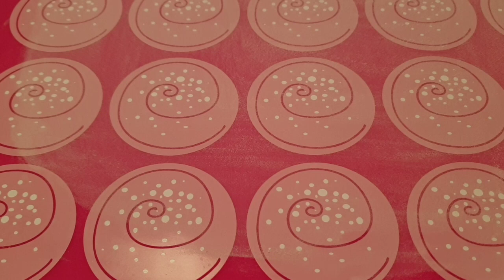Biscotti Attorcigliati Siciliani 🌍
Come state???
Ecco un altra ricetta Siciliana per Voi☺
Provateli sono buonissimi sia a colazione che a merenda☺
Come al solito vi invito a condividere questa ricetta
A lasciare un bel like al video😍
Un abbraccio a presto😉😉😉💙
♥️Donazioni per migliorare il mio canale 😍
Grazie 😍😍

Vi consiglio questo codice se volete acquistare su Wish
 SHGLFQN